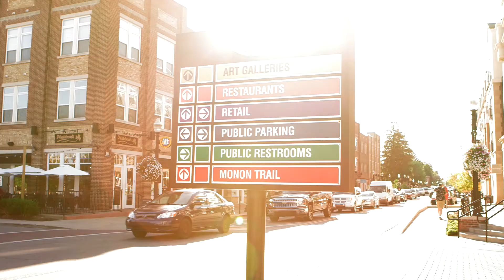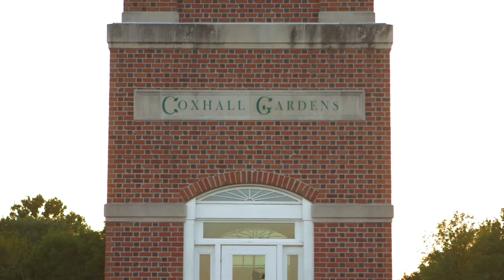Carmel, Indiana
Located directly North of Indianapolis is CNN Money Magazine’s 2012 Best Places to Live in the United States; Carmel, Indiana. This once sleepy town has been revitalized in the past 20 years. Originally founded by Quakers in 1837, Carmel exudes charm. Neighborhoods boast an eclectic range of architecture. Its residents include noteworthy sports team owners, CEO’s, and, at one point, the Vice President of the United States. With one of the highest per-capita incomes in the country, residents are also attracted to Carmel’s school systems, ranked one of the best in the state. It has excellent schools, safe neighborhoods, low taxes and easy commutes. With over 80 roundabouts, the most in any American city, commutes are quick and efficient. The Arts and Design District within Carmel is the Midwest’s premier arts and design destination and a host to interior designers, art galleries, antique stores, restaurants, and unique retail shops. The District presents a multitude of family friendly events throughout the year, making it a great place to play and work. Upscale retailers and restaurants are found throughout the city in addition to attractions such as The Carmel Civic Square, The Carmel Symphony Orchestra, The Palladium, and Clay Terrace Outdoor Mall. Carmel is also a stop on the Monon Trail. What used to be railroad tracks is now a bike trail that is over 15 miles long and runs through downtown Indianapolis.

For more information about listings in Carmel and the surrounding areas, visit our